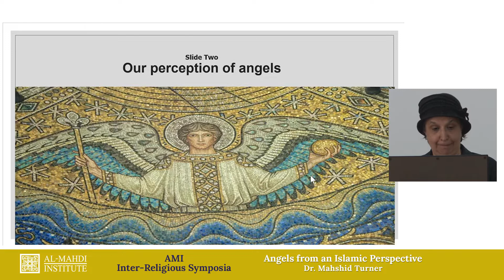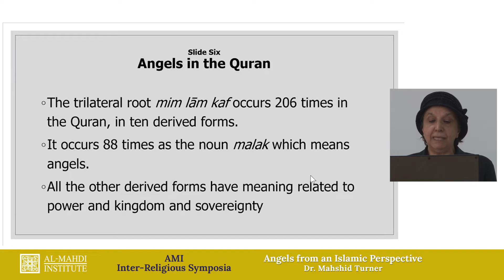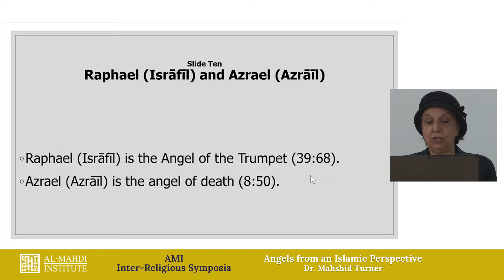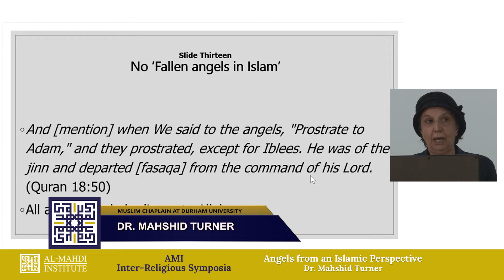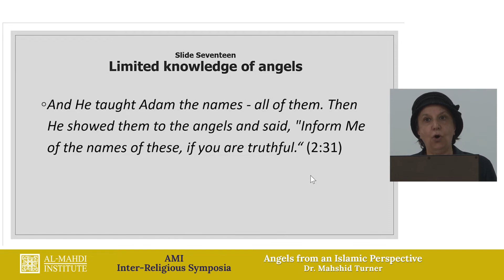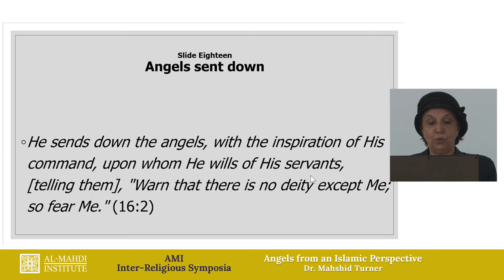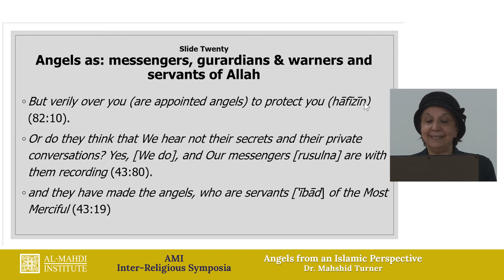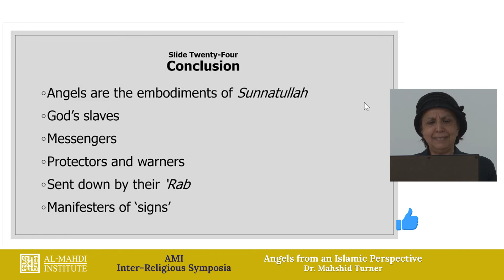Angels from an Islamic Perspective | Dr Mahshid Turner | Inter-Religious Symposia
📌  Al-Mahdi Institute Programs:
💻 Access Islamic studies and Arabic anytime, anywhere: